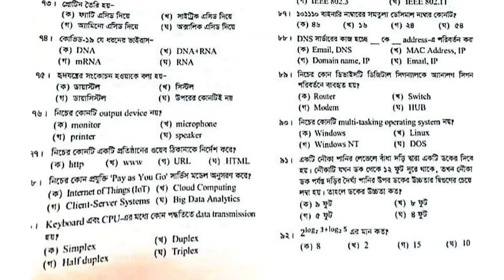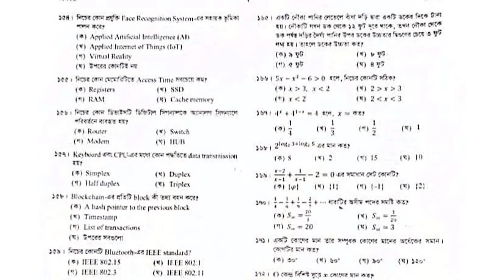BCS 43 Question || BCS Preliminary Question 2021 || 43th BCS Question